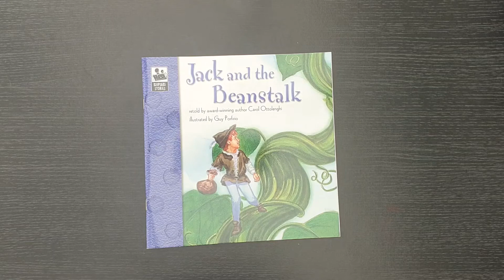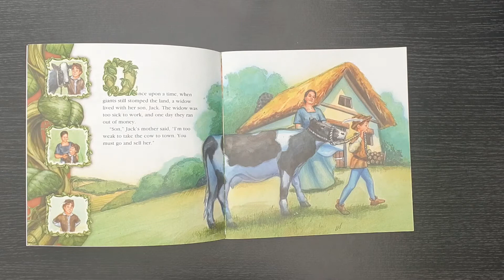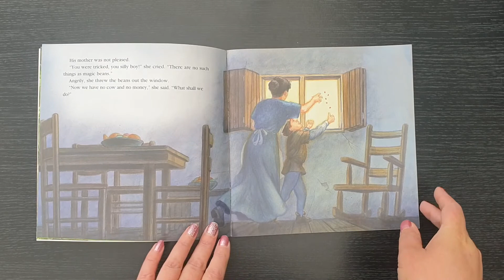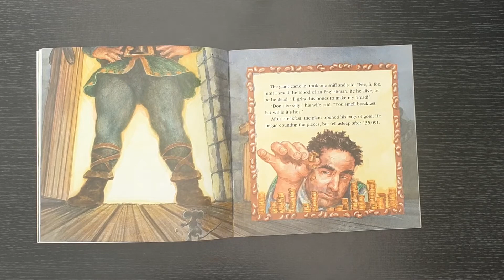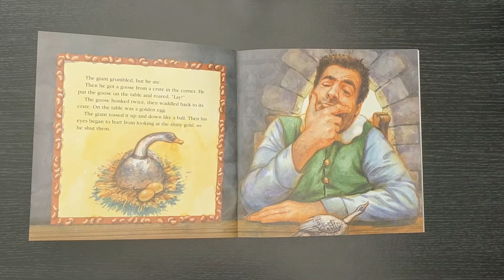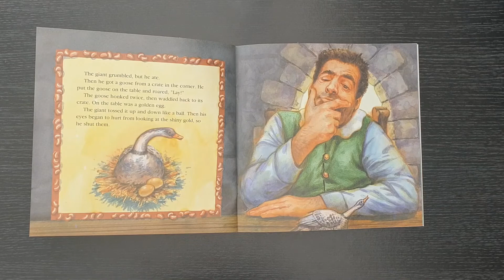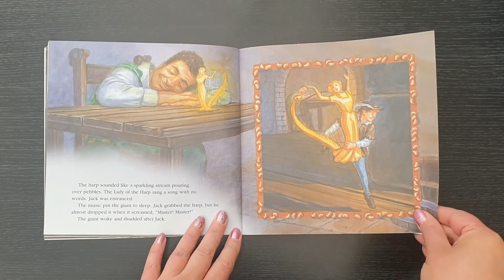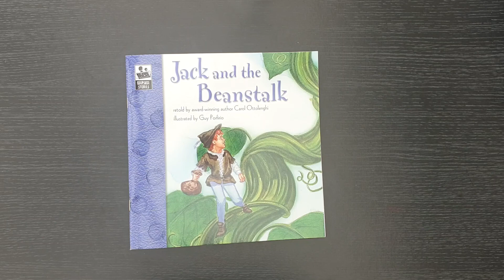Jack and the Beanstalk | Classic Fairy Tale | Read Aloud | The Kids Reading Club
Reading aloud to children is vital. It helps to engage reluctant readers and allows a child to enjoy a story above their current reading level.
Read to and with your children!